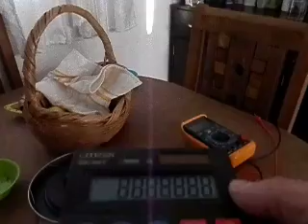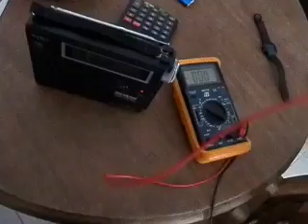NSA 101 - the absolute basics of nsa signal intercept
UPDATE: THIS VIDEO WILL NOT WORK WITH EMBEDS, YOU HAVE TO JUST LINK.  Youtube censors everything I post.  If you embed this video, it will look like it works from your IP, but it will be served as a blank or deleted video or switched to a different video for everyone else even while it looks normal from your IP.    Keep that in mind

I produced this video to prove even mundane household items produce strong radio emissions the NSA can track, which are still far less powerful than the black boxes from flight 370 because all these mundane household items run on tiny batteries, and are not specifically designed to emit anything. To top it all off, the AM radio I used to prove the emissions are real, is designed to reject such emissions and is in no way optimized to pick them up the way an NSA satellite will. This video is to serve as a warning to people who want to bug out about the emissions from electronic devices that could blow their cover as much as it is to call B.S. on the NSA not being able to find flight 370.

The NSA has giant radiotelescopic satellites in orbit that can pick up emissions from even mundane items such as watches and calculators.  Though these satellites are typically zeroed in on places like Iran, if they chose to use one to track you via a gadget you had, it would be a cake walk for them.  This video is to officially question HOW the NSA could not find flight 370´s black boxes, which emit a ping millions of times as powerful as the emissions from mundane household items that I show you here, when they can pick up on these much lower powered items . . . . if they want to.